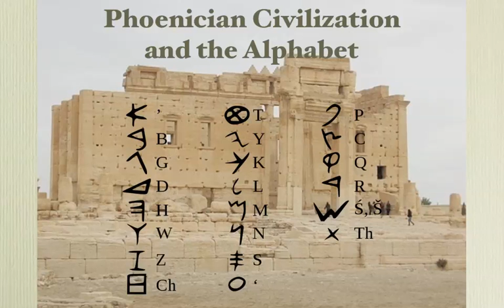Timeline Week 4